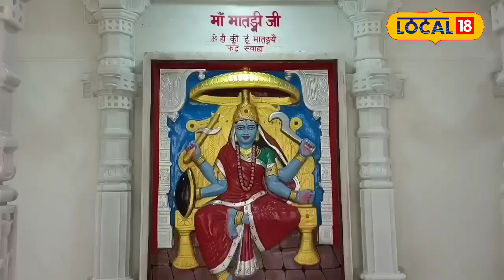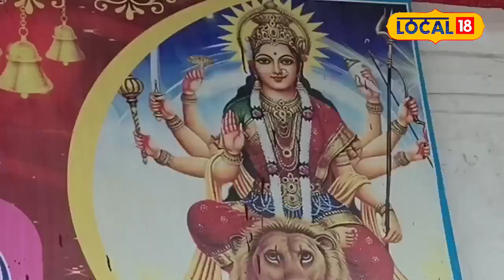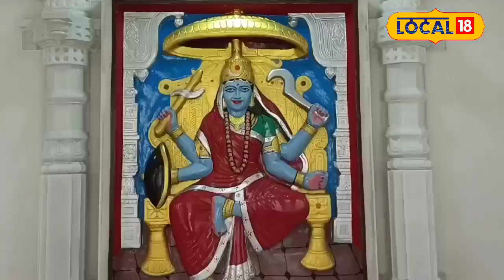Navratri 2024: नवरात्रि में Kanya Pujan का जानें महत्व, विधि और तिथि की पूरी जानकारी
Sharadiya Navratri is currently being celebrated, during which there is a tradition of worshipping the nine forms of Goddess Durga, the embodiment of Shakti. Over the course of these nine days of Navratri, worshipping the nine forms of Goddess Durga is believed to remove all difficulties, challenges, troubles, and sorrows from life, bringing happiness, prosperity, wealth, and well-being. If you seek to triumph over something or face obstacles in achieving success in any endeavor, with the blessings of Goddess Durga, all these challenges can be overcome.
शारदीय नवरात्रि चल रहे हैं जिसमें शक्ति की देवी मां दुर्गा के नौ रूपों की पूजा करने का विधान होता है. नवरात्रों के इन नौ दिनों में देवी दुर्गा के 9 रूपों की पूजा करने से जीवन में आए सभी कष्ट, संकट, परेशानियां, दुख आदि दूर हो जाने से व्यक्ति के जीवन में सुख, समृद्धि, धन, संपत्ति, खुशहाली का आगमन होता है. यदि किसी चीज पर आप विजय प्राप्त करना चाहते हैं और हर कार्य को सिद्ध करने में बाधाएं आ रही हो तो देवी दुर्गा के आशीर्वाद से वह सब पूरी हो जाती हैं.